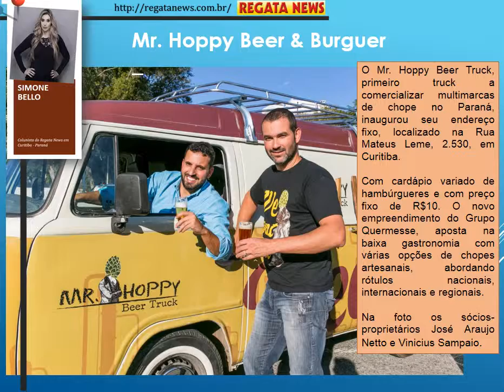REGATA NEWS VIDEO COLUNA JORNALISTA SIMONE BELLO - 16/02